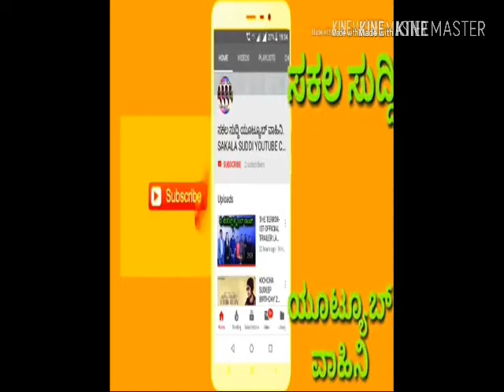RAKSHITH SHETTY RASHMIKA MANDANNA OLD MEMORY PHOTOS.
Rashmika mandanna rakshith Shetty old cute photos.